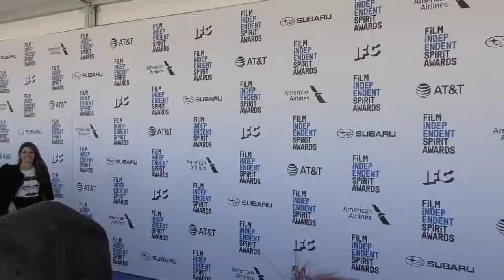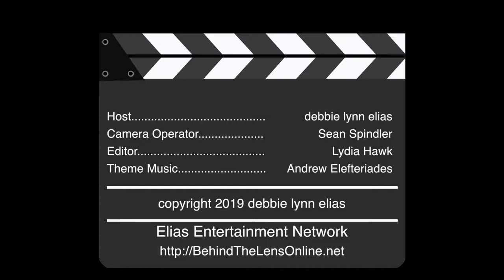2019 Film Independent Spirit Awards Carpet Chat with ANNE ROSELLINI, LINDA REISMAN & ANNE HARRISON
Carpet Chat with ANNE ROSELLINI, LINDA REISMAN and ANNE HARRISON, producers of LEAVE NO TRACE.

A crisp, bright, sunny day welcomed all to the 34th annual Film Independent Spirit Awards on the beach in Santa Monica, California on February 23, 2019.  With one of the most eclectic and diverse slates of nominees in many a year, the stars were out in force to celebrate an incredible year of independent film.  Film critic debbie elias was back on the carpet talking with some of the hopeful nominees and talented filmmakers who helped make this past year one filled with cinematic riches.